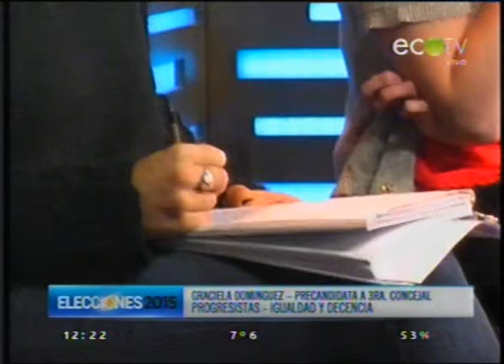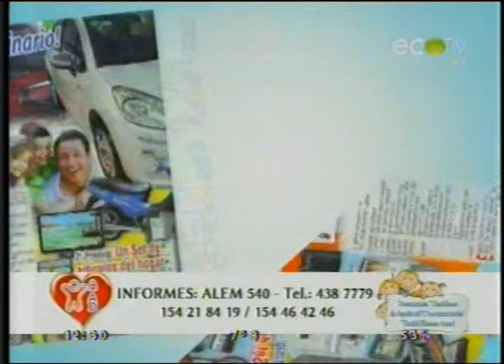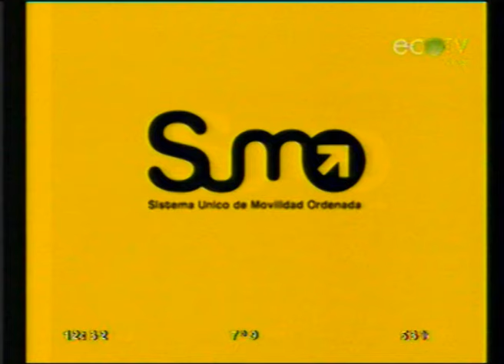Elecciones 2015 - La Ciudad 21-07 1